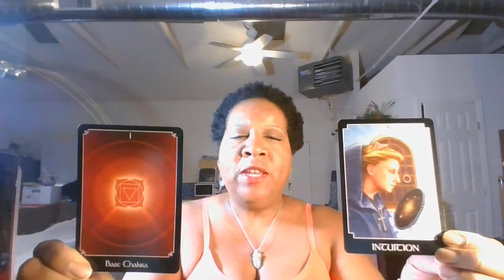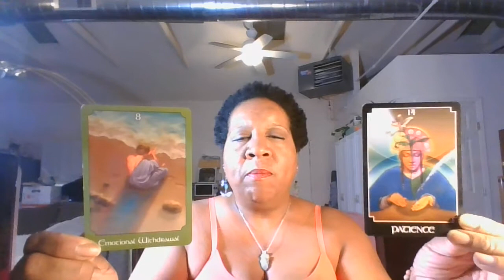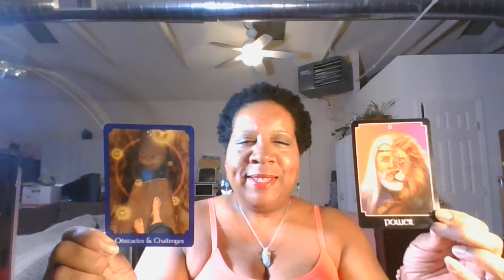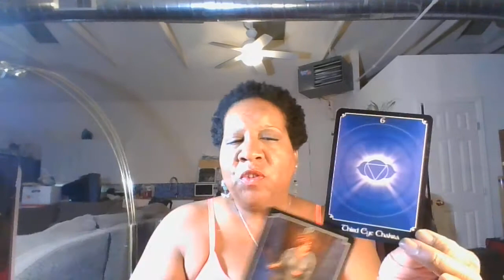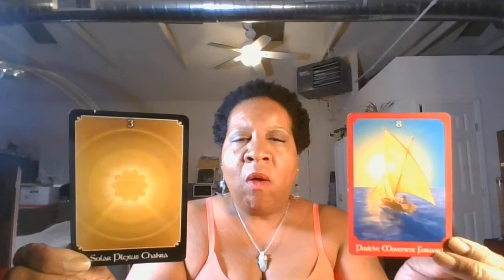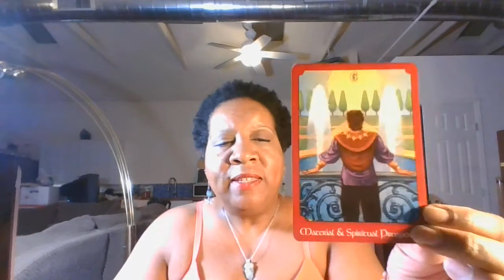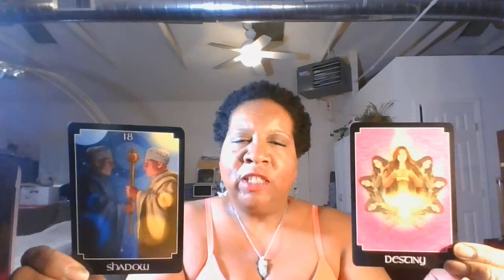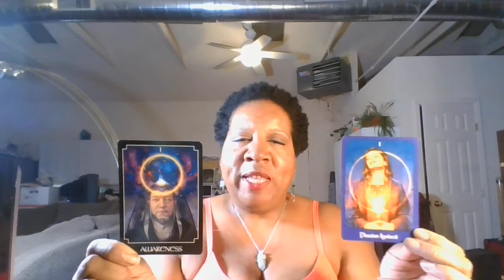Psychic Empath SuperHuman Astrology Reading 11 21 2018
Namaste and Blessed SuperHumans! Here is your astrological reading for today broken down by each sign. Remember, you are not just a human, you are a SuperHuman with the gifts and skills to get what you want. You've got this!♥